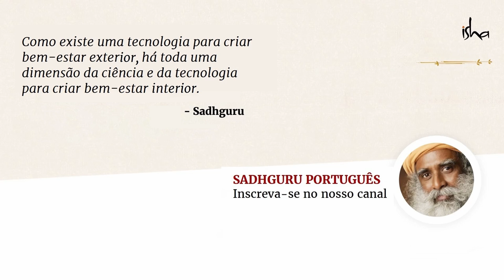Como Influenciar a Água? | Sadhguru Português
Dirigindo-se a um grupo de alunos e professores no campus do IIT em Chennai, Índia, Sadhguru responde a uma pergunta sobre a memória da água e a pesquisa que foi feita nela.

Falando sobre as incríveis descobertas que aconteceram nesse campo nos últimos anos, Sadhguru explica como a estrutura molecular da água pode ser reorganizada para se comportar de uma forma completamente diferente, sem alterar a composição química. Ele também fala sobre a sabedoria de culturas ancestrais/indígenas, que sempre defenderam que a água fosse tratada de uma determinada forma.